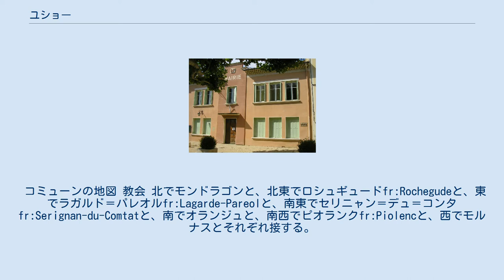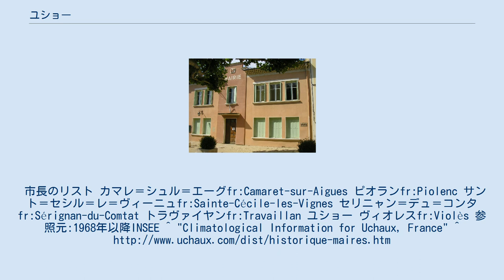ユショー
ユショー （Uchaux）は、フランス、プロヴァンス＝アルプ＝コート・ダジュール地域圏、ヴォクリューズ県のコミューン。
 ユショーのストリート アヴィニョンの北26キロにあり、県北西部に位置する。
 コミューンの地図 教会 北でモンドラゴンと、北東でロシュギュードfr:Rochegudeと、東でラガルド＝パレオルfr:Lagarde-Pareolと、南東でセリニャン＝デュ＝コンタfr:Serignan-du-Comtatと、南でオランジュと、南西でピオランクfr:Piolencと、西でモルナスとそれぞれ接する。
 県道12号線と接続する県道11号線は南北を軸としてコミューンを通過する。
県道172号線は東西を軸としてコミューン南部を通過する。
県道43号線は東西を軸としてコミューンの最も南部を通過する。
最寄りの高速道路はA7である。
市長のリスト カマレ＝シュル＝エーグfr:Camaret-sur-Aigues ピオランfr:Piolenc サント＝セシル＝レ＝ヴィーニュfr:Sainte-Cécile-les-Vignes セリニャン＝デュ＝コンタfr:Sérignan-du-Comtat トラヴァイヤンfr:Travaillan ユショー ヴィオレスfr:Violès 参照元:1968年以降INSEE ^ "Climatological Information for Uchaux, France" ^